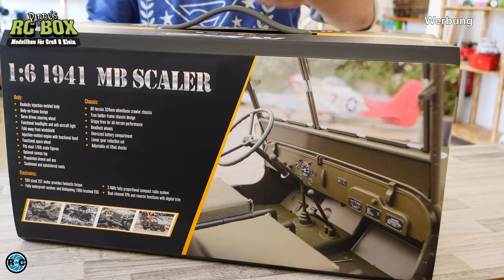Detailed RC JEEP WILLYS 1/6 scale RocHobby 1941 MB Scaler | Unboxing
Perfect 1/6 scale RTR JEEP WILLYS RC 4x4 Crawler from RocHobby 1941

Padde's RC Box
Patrick Gildehaus
Haster Str. 11
49191 Belm
👨‍👩‍👧‍👦 Channel Member
Amazon.com Tamiya Trucks: *
Amazon.de RC LKW 1:14 *

Panasonic Lumix DC-GH5: *
SanDisk Extreme PRO 128GB: *

👻 SNAPCHAT. tombikonkav